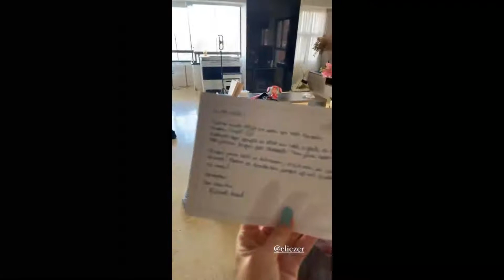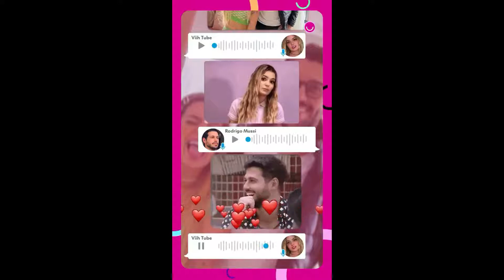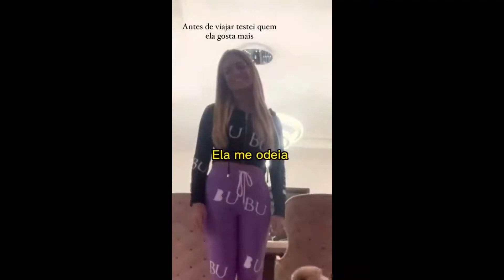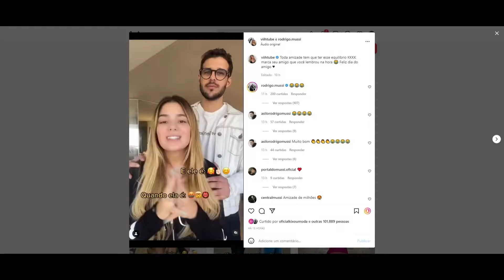STORIES DA THAIS BRAZ E VIIHTUBE 19/07/2022